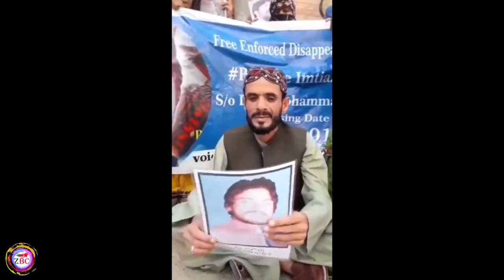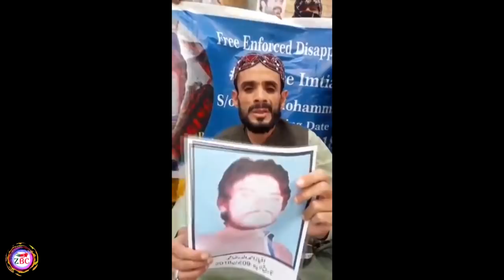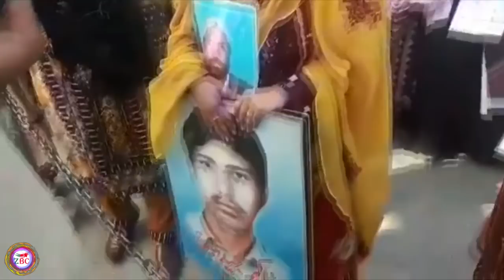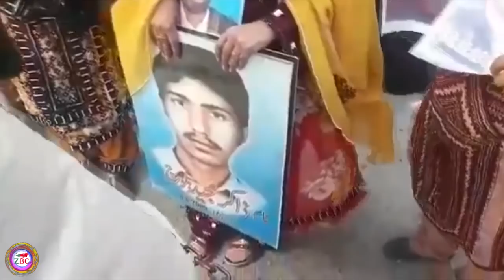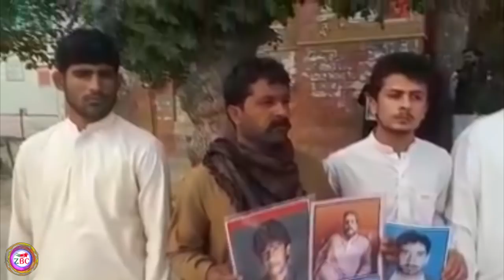Special Report | Baloch Missing Persons | Eid Day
Report Presenter: Qazi Dad Rehan | Hakeem Baloch

Zrumbesh Broadcasting Corporation is the Baloch National Movement's (BNM) Media house. Zrumbesh media broadcasts exclusive news from war-torn Balochistan, where national and international media have no access.